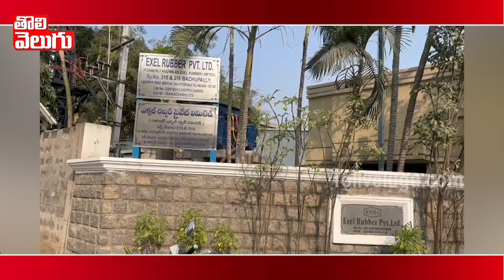హైదరాబాద్ లో ఐటీ దాడులు | IT Raids In Excel Group Of Companies | Hyderabad | Tolivelugu TV